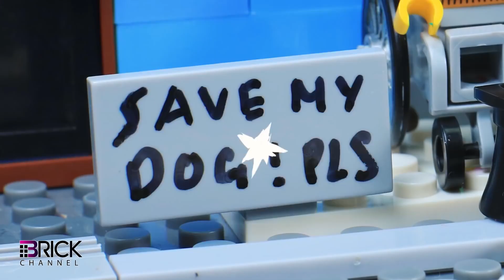Lego Papá Noel se resfría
¿Puede Weblin Slinger cuidar a Papá Noel cuando se resfría?
😎 Ver más video de LEGO stop motion:

✅ LEGO Avengers vs Justice League ⚡ LEGO Película de acción (Animación stop motion) LEGO Parodia 🔥 Xeay Brick Films
✅ LEGO Marvel's Avengers ⚡ LEGO Película (DETENER LA ANIMACIÓN DE MOVIMIENTO) LEGO Parodia 🔥 Xeay Brick Films
✅ LEGO Ninjago COMPILACION ⚡ LEGO Series de película (DETENER MOVIMIENTO) LEGO Parodia 🔥 Xeay Brick Films